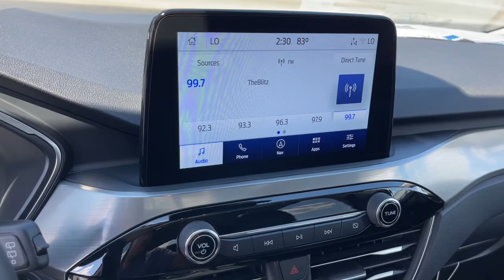2022 Ford Escape Columbus, Reynoldsburg, Westerville, Dayton, Springfield, OH 26362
Iconic Silver Metallic New 2022 Ford Escape available in Columbus, Ohio at Dick Masheter Ford. Servicing the Reynoldsburg, Westerville, Dayton, Springfield, OH area.
Used:
New:
2022 Ford Escape Titanium - Stock#: 26362 - VIN#: 1FMCU9J9XNUB34559

Iconic Silver Metallic 2022 Ford Escape Titanium AWD 8-Speed Automatic EcoBoost 2.0L I4 GTDi DOHC Turbocharged VCT AWD.Recent Arrival! 22/31 City/Highway MPG